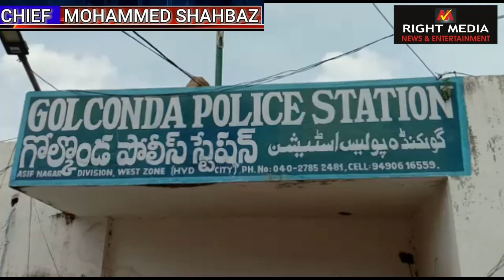Sameera Begum Murder Case Solved & Accused Husband Got Arrested By Golconda Police @ RIGHT MEDIA NEW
Sameera Begum Murder Case Solved & Accused Husband Got Arrested By Golconda Police

Complaint By Sri Mohd Sami Uddin S/O Late Mohd Saber Uddin Aged 38yrs R/O Malakpet

Name & Details Of Deceased:-
Smt. Sameera Begum W/O Mohd Basheer Ahned
Age:- 31Yrs
Occ:- Housewife
R/O H.No 9-11-31, Moti Darwaza, Golconda Hyderabad

Details Of The Arrested Accused Person:-
A-1) Mohd. Basheer Ahmed S/O Mohd Khaleel Ahmed
AGE:- 42 yrs
Occ:- Cab Driver

SEIZURE:-
One AXE Which Was Used In Commission Of Offence

Effects Of Arrest:-
Accused Was Arrested On 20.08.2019 At 08.00 Am At Towlichowki, Hyderabad And He Is Being Produced Before The Honorable XVII ACMM Court For Judicial Remand..!!